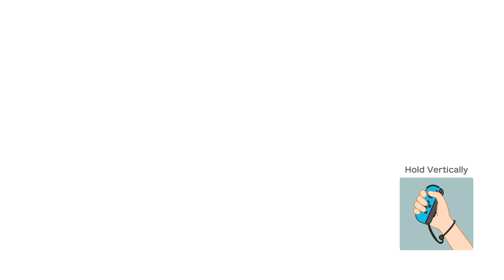Super Mario Party Partner Party Watermelon Walkabout Luigi Peach Vs Shy Guy Wario